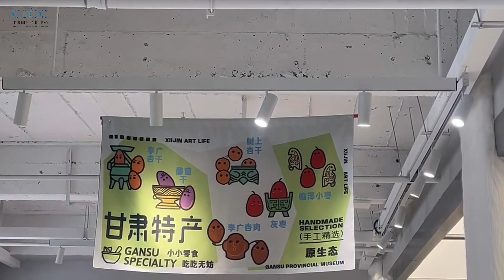【想把家乡讲给你听】甘肃“萌”创Милое творение#chinatravel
A short video shows you the lovely and funny cultural and creative products in Gansu Provincial Museum.